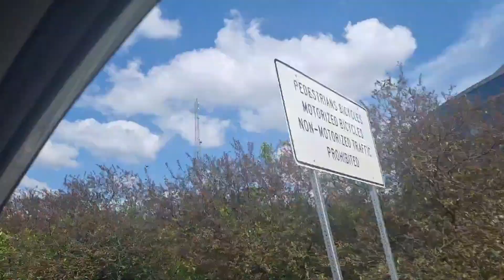Driving through Downtown Indianapolis